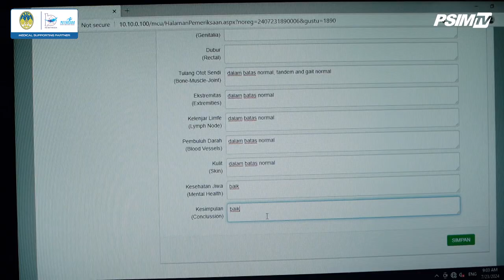PSIM Jogja Jalani Medical Check Up di RS Bethesda Yogyakarta